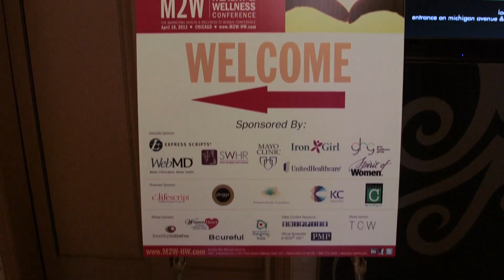4th M2W-HW - The Marketing Health & Wellness to Women Conference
Women make 90% of all consumer health and wellness decisions. M2W®-HW™ is the premier national marketing conference designed to give marketers the know-how they need to increase their brand's emotional, cognitive and financial share of the largest, most lucrative, most active segment of the healthcare market... WOMEN... Women control over 85% of all consumer purchasing including every health category.

This video was shot by Snippies at the 4th M2W®-HW™ Conference, where over 100 senior-level marketing execs and brand managers gathered at the Hard Rock Hotel Chicago for case studies, research, panel discussions and networking.

M2W®-HW™ is wholly owned, managed and produced by PME Enterprises, a sales and marketing agency with a special emphasis on conferences, events and expositions.

For more info on the 5th Annual M2W®-HW™ Conference, slated for May 8, 2014, visit our See you in Chicago!